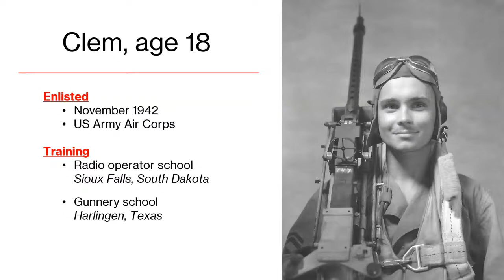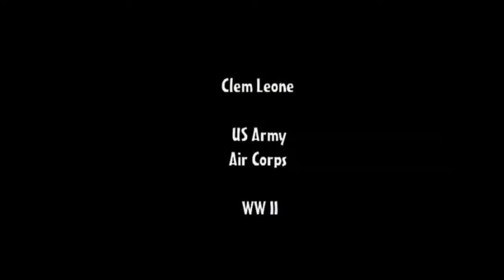World War II Reminiscences: Clem Leone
Meet Clement C.  Leone, a World War II veteran who served in the U.S. Army Air Corps from 1942 to 1945. Clem enlisted in the military as soon as he turned 18, and he was trained as a radio operator and gunner, before being assigned to the 700th Bomb Squadron, 445th Bomb Group, as part of the 8th Air Force.

Clem’s plane, a B-24 Liberator named “Wacky Donald,” completed several missions to bomb German sites. Then in February 1944, his plane was shot down over Holland. He relates the story of being rescued by members of the Dutch Underground, who hid him for weeks, until a collaborator turned him in to the Germans. Sent to a German prison camp, Clem shares stories from Stalag Luft IV in Poland, through a 600 mile forced march, and his eventual liberation by the British.

A collector of WWI memorabilia, Clem illustrates his stories with maps, models, photos, and uniforms.